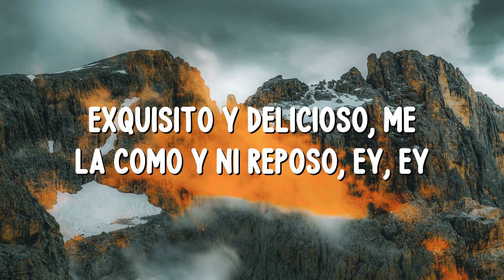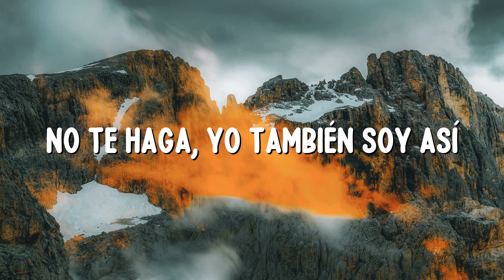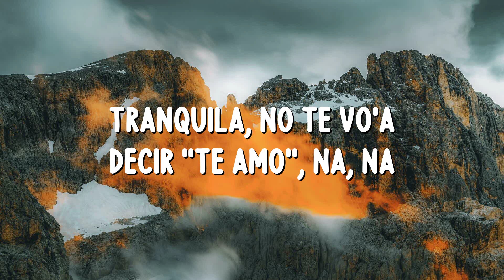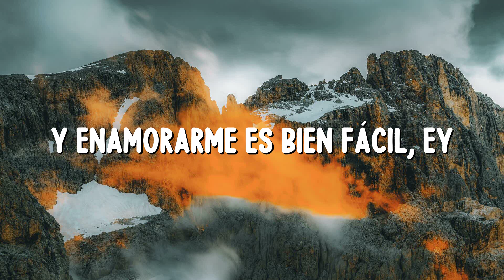Bad Bunny - Aguacero (Letra/Lyrics) | Un Verano Sin Ti